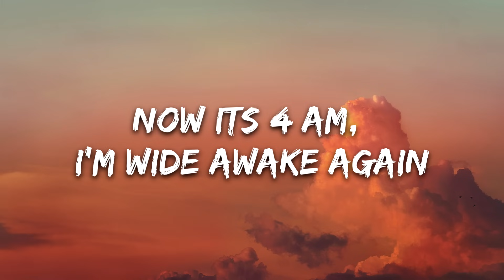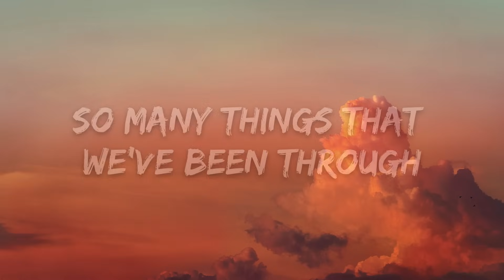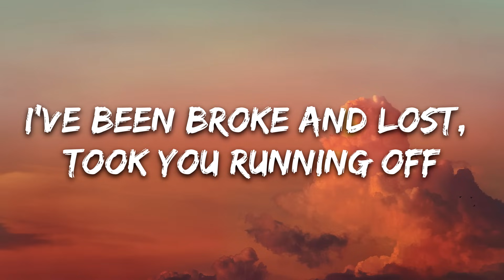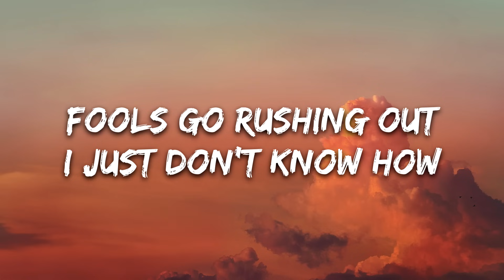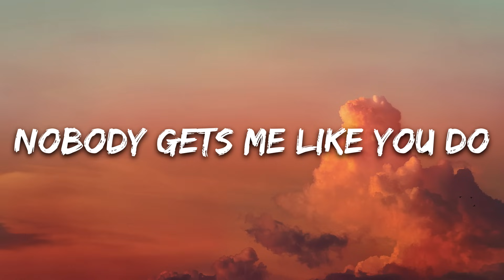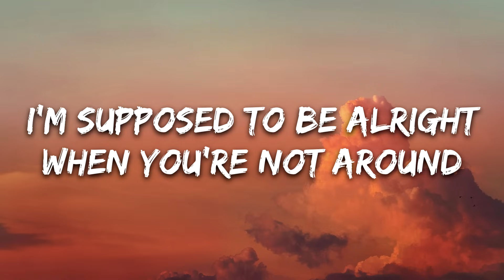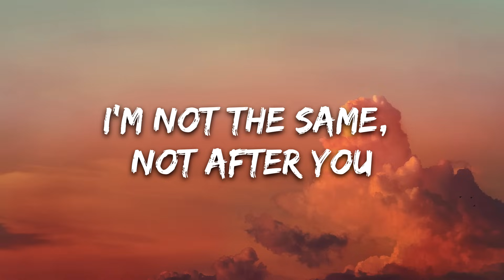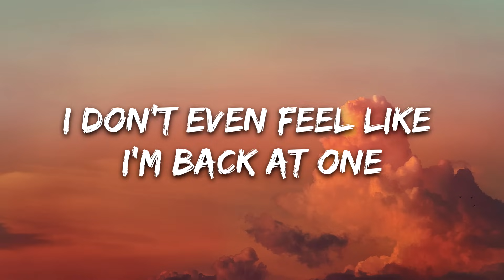Gryffin & Jason Ross - After You (Lyrics) ft. Calle Lehmann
🎤 Lyrics: Gryffin & Jason Ross - After You ft. Calle Lehmann

[Verse 1]
Had so many dreams, baby, you and me
Said forever and I believed it
Now its 4 AM, I'm wide awake again
Going over our memories and

[Pre-Chorus]
Fools go rushing out
I just don’t know how
I'm supposed to be alright
When you're not around
’Cause now it's like

[Chorus]
Nobody gets me like you do
I'm not the same, not after you
So many things that we've been through
I'm not the same, not after
All that's been said and done
I don't even feel like I'm back at one

[Drop]
(Oh woah)

[Verse 2]
I’ve been broke and lost, took you running off
Need you now like the air I'm breathing
You're still on my mind, and when I close my eyes
You're the only thing I see and

[Drop]
(Oh woah)

[Chorus]
Nobody gets me like you do (Ooh yeah)

[Drop]
(Oh woah)
(Oh woah)

[Outro]
I don't even feel like I'm back at one (Oh woah)